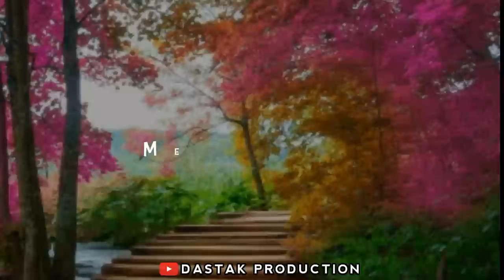Main Wo Nikamma Hun Jiski Jholi Me Koi Husne Amal Nhi hai Islamic Status